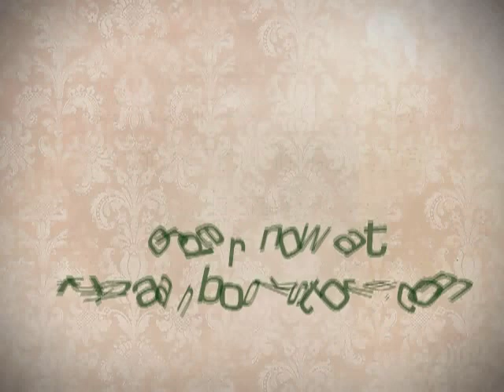Hayatus Sahabah - New Modern English Translation by Dr Abdul Hye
An all-new Modern English translation of Maulana Yusuf Kandhelwi's Hayatus Sahabah. All 3 volume now combined into one handy book! This masterpiece compiles a comprehensive collection of narrations to depict the lives of the Companions of Rasulullah SAW. This work played a major role in reviving the spirit of Muslims in the Sub-Continent and spread throughout the world, primarily through the dawah of Jamaat Tabligh.